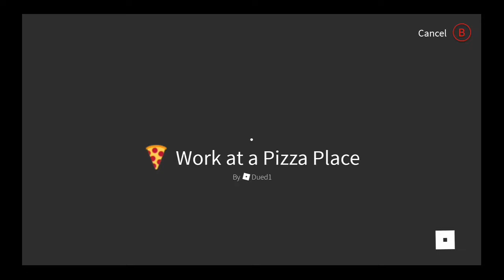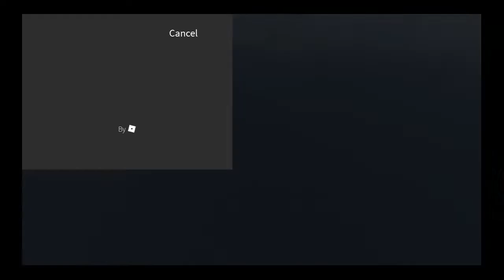John Henry Eden plays ROBLOX